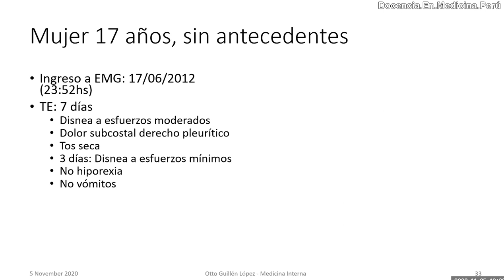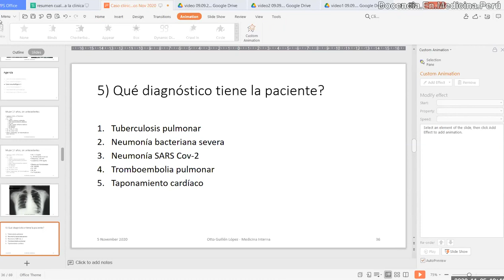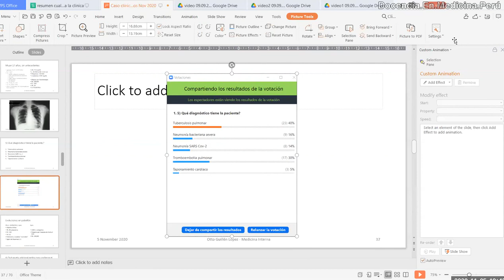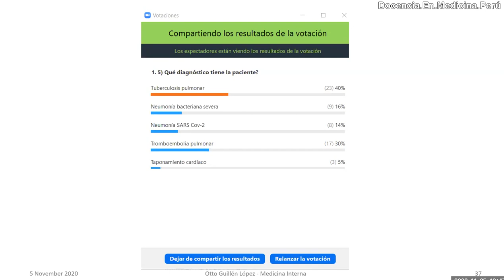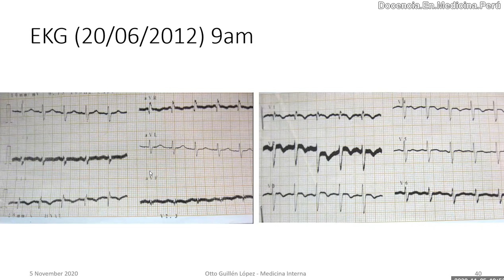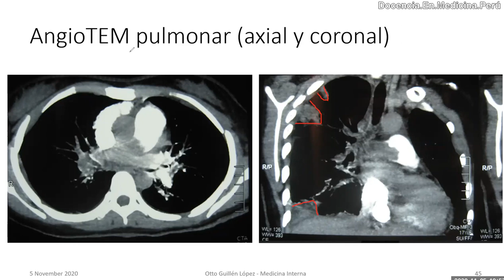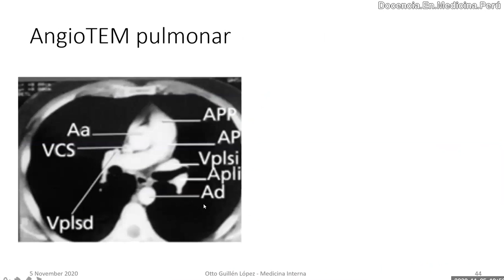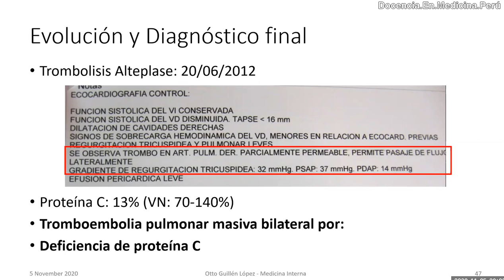Caso de insuficiencia respiratoria y shock con AngioTEM tórax - PodCast - 05 nov 2020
Discusión de caso de una paciente en el año 2012 con cuadro de 7 días de dificultad respiratoria progresiva, tos seca, dolor pleurítico derecho sin desarrollo de fiebre. De acuerdo a imágenes (radiografía, ecocardiografía y TEM tórax con contraste) se llegó al diagnóstico correcto.
Reconocemos los hallazgos normales en una TEM de tórax con contraste y se contrasta con los hallazgos de la paciente del caso.

Minuto 06:23 - 09:05: disertación sobre el diagnóstico y sospecha de Tuberculosis (TBCp) pulmonar en pacientes con neumonía clínica en pacientes hospitalizados y no "esperar" 15 días para pensar en el diagnóstico de TBCp en un país endémico.